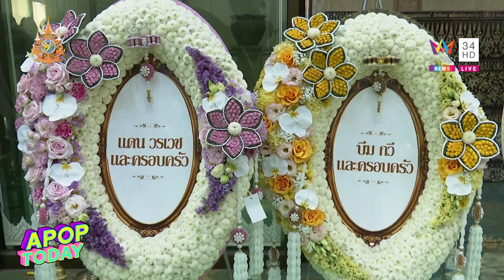“แดน - บีม” ร่วมแสดงความอาลัย “แม่ยุพา" แม่บิ๊ก D2B | Apop Today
จากกรณีเพจ แฟนคลับ BIG D2B Family โพสต์ถึงการจากไปของ คุณแม่ยุพา กิตติกรเจริญ  "แม่บิ๊ก D2B" เสียชีวิต ในวันที่ 28 มิถุนายน 2567 เวลา 19.43 น. คุณแม่ได้จากไป อย่างสงบ ด้วยภาวะหัวใจล้มเหลว น้ำท่วมปอด และไตวาย เฉียบพลัน เป็นการสูญเสียครั้งยิ่งใหญ่ ของครอบครัว กิตติกรเจริญ  และในวันอาทิตย์ ที่ 30 มิถุนายน 2567  ได้มีการจัดพิธีรดน้ำศพ ทางด้านแดน วรเวช ,บีม กวี อดีตเพื่อนร่วมวง  D2B หรือเพื่อน ของลูกชาย ที่ทุกคนรู้จักในนาม “บิ๊ก D2B ”และครอบครัว ทยอยรดน้ำศพคุณแม่ยุพา และตามด้วยแฟนคลับและทุก ๆ คนที่มาร่วมงานได้ทยอยรดน้ำศพ คุณแม่ ยุพา